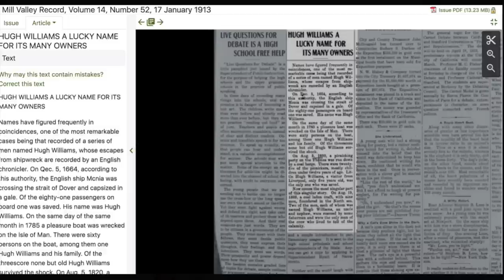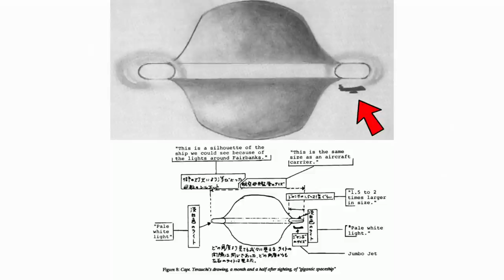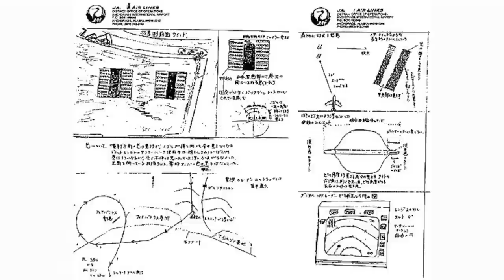Error en la Matrix: La Gran Suerte de Llamarse Hugh Williams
Existen coincidencias imposibles y sincronicidades durante toda la historia, pero las que rodean al nombre de Hugh Williams se llevan la palma. En este programa veremos la posibilidad de que exista una emulación, una simulación, una matrix, donde creemos que reside la realidad y donde siempre se repite el mismo error, o más bien la misma suerte: un hombre llamado Hugh Williams siempre se acaba salvando en diferentes naufragios durante toda la historia.

En este programa vamos a analizar una serie de factores asombrosos que abarcarán desde el fenómeno OVNI hasta el inconsciente colectivo de Carl Jung, al respecto de un término difícil de entender y abarcar: la suerte. Y es que es una suerte llamarse "Hugh Williams", a tenor de la cantidad de accidentes marítimos producidos en la historia y en donde siempre se ha registrado un solo superviviente, en la misma zona, contado desde diversas fuentes, en diferentes contextos y siempre el mismo nombre y apellido "Hugh Williams".

¿Es posible que la realidad no sea lo que creemos que es y que todo sea una matrix, tal y como ya vienen apuntando diferentes científicos de la Universidad de Harward desde que el filósofo Nick Bostrom la promulgase en 2003? ¿Qué sentido tiene tener el mismo nombre siempre salvándose del mismo destino? ¿Hablamos de reencarnación con los mismos hechos una y otra vez?

Espero que os guste mucho el programa.